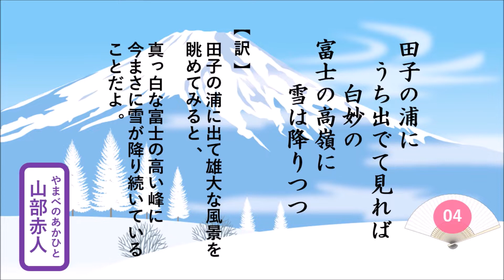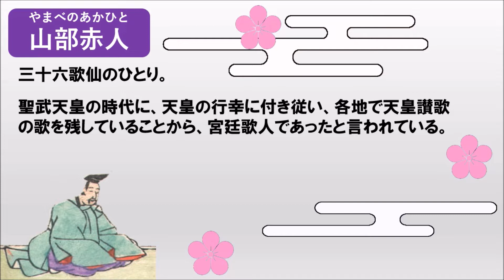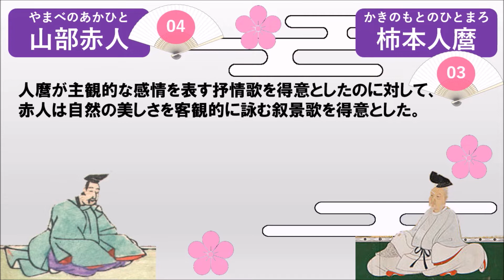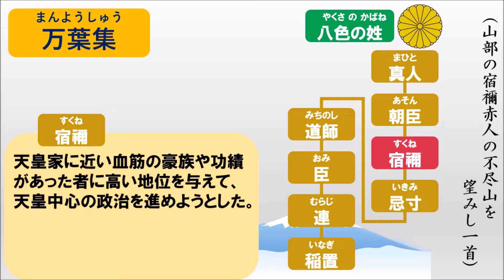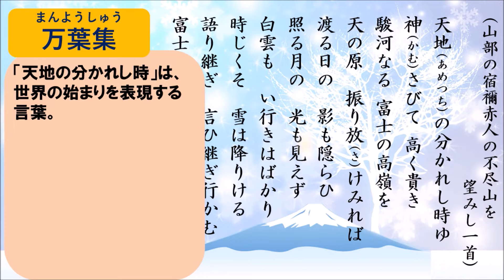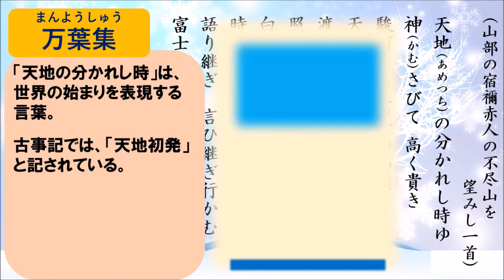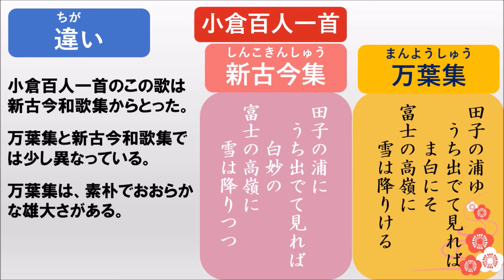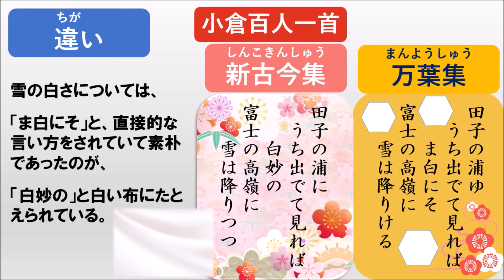【小倉百人一首04】山部赤人「田子の浦に うち出でて見れば～」 奈良時代を代表する歌人&神々しい富士山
「田子の浦に　うち出でて見れば　白妙の
　　富士の高嶺に　雪は降りつつ」山部赤人

山部赤人は奈良時代の下級官人だったが、聖武天皇の紀伊、吉野、播磨などの行幸にお供して歌を詠んでおり、宮廷歌人として活躍しました。
エンディングは、富士山の綺麗な映像をお楽しみいただけます。

0:00　タイトル
0:07　歌詞（百人一首）
0:19　訳（百人一首）
0:35　田子の浦
1:10　山部赤人
2:22　宿禰(すくね) ＆ 八色の姓(やくさのかばね)
3:52　歌詞(万葉集・不尽山を望みし一首とその反歌)
4:50　不尽山を望みし一首(解説)
5:35　富士山
6:10　万葉集と新古今和歌集(小倉百人一首)の違い
7:40　富士山（映像）

山部赤人は、万葉集の時代を代表する宮廷歌人です。
オリジナルの万葉集と違いも解説しています。

（万葉集での歌）
山部の宿禰赤人の不尽山を望みし一首
長歌に対する反歌

また、歌っている富士山は、古来より神々しい霊山として
信仰の対象でした。

‹参考図書›
・眠れないほどおもしろい百人一首（板野博行・三笠書房）
・田辺聖子の小倉百人一首〈上〉 (田辺聖子・角川文庫)
・週刊日本の神社　No.108  デアゴスティーニ

‹音楽›
・HURT RECORD
など

‹動画›
・富士市フリー動画素材集